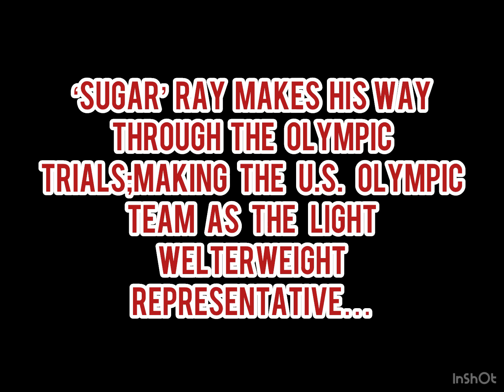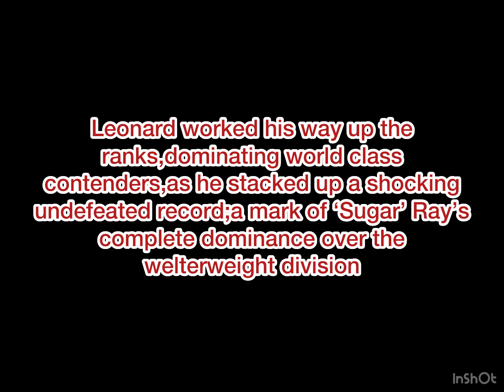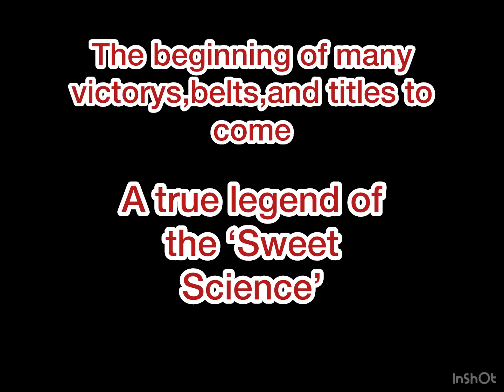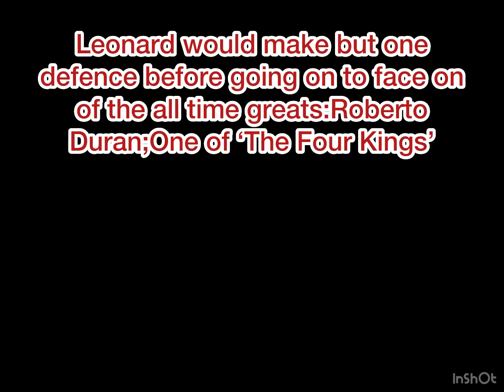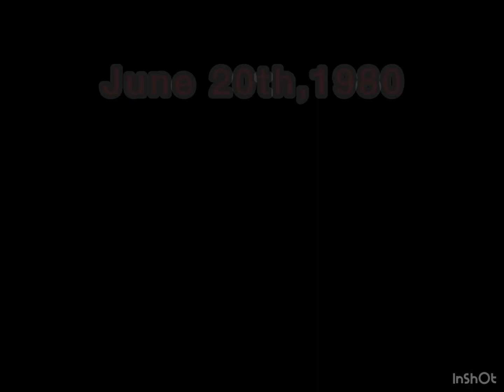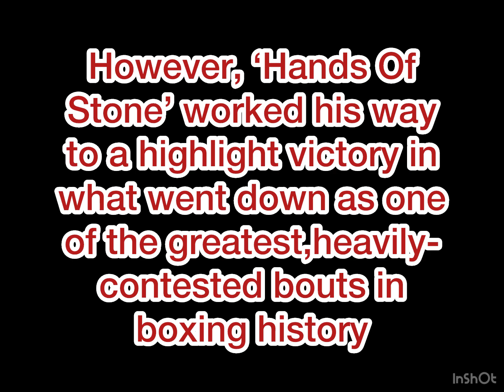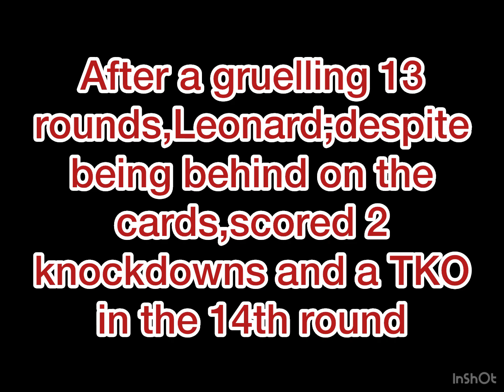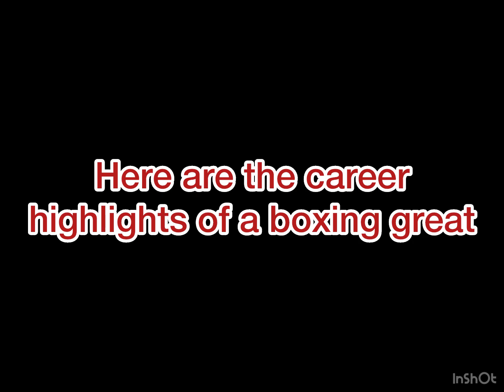‘Sugar’ Ray Leonard-Short Film/Documentary